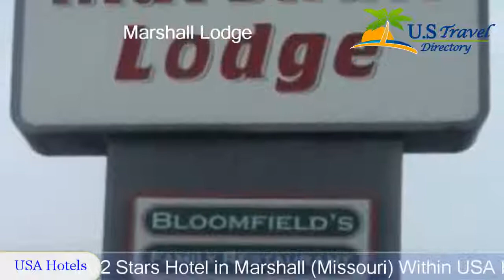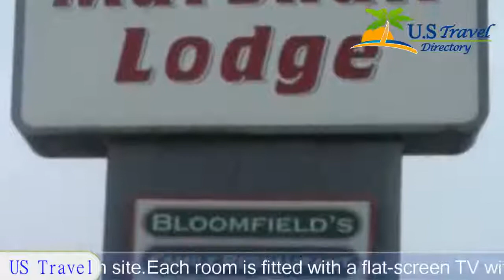Marshall Lodge - Marshall Hotels, Missouri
Marshall Lodge 2 Stars Hotel in Marshall, Missouri Within US Travel Directory Featuring free WiFi, a seasonal outdoor pool and a barbecue, Marshall Lodge offers pet-friendly accommodation in Marshall, 34 km from Concordia.
Guests can enjoy the on-site bar. Free private parking is available on site.Each room is fitted with a flat-screen TV with cable channels. Each room includes a private bathroom fitted with a bath.You will find a 24-hour front desk at the property.

Location in : 1333 W Vest St, MO 65340, Marshall, Missouri